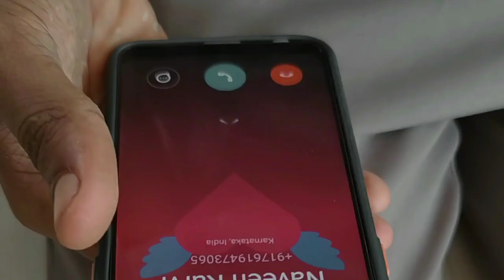Soorya | Kannada Short Film 2022 | Nagaraj Uppunda|Subba Uppunda | Shakeel Uppunda| Drusti Creations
Watch Now Drusti Creations Presenting Soorya  Kannada Short Film Only On Drusti Creations Youtube Channel...

Presents : Drusti Creations
Producer : Shekar Poojari
Short Film : Soorya
Written & Directed By : Nagaraj Kundapura
Editing : Shakeel Uppunda
Cast : nagaraj,subba,rithsh,naveen,shakeel,vijith
Singer :
Lyrics :
Editing :